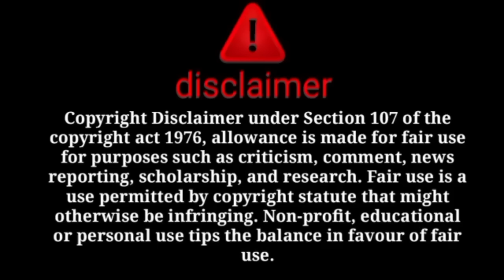ne ki fir ganda kam dekhiye with proof 😡ab kis ka gar kharab kar rahi ho😡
@sitara yaseen
@dilbar yaseen
@salma yasee
@babar akbar
@farooq yaseen
@muhammad nadeem
@family fitness
@arman malik
@farooq yaseen
@muhammad nadeem